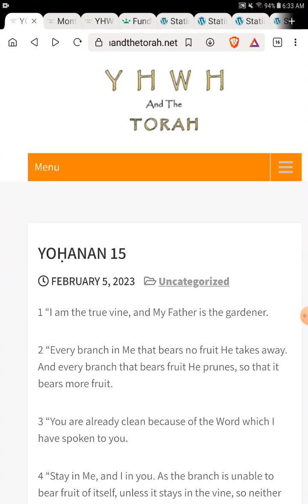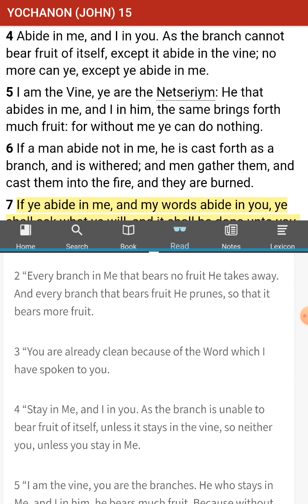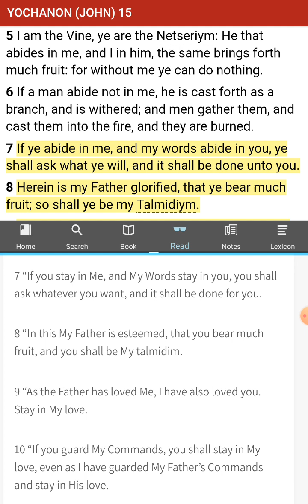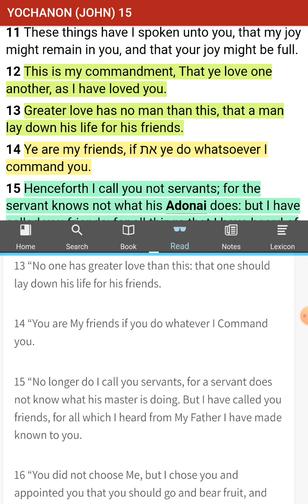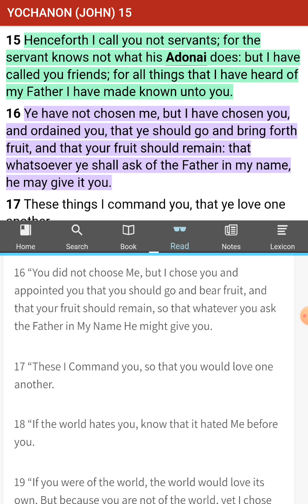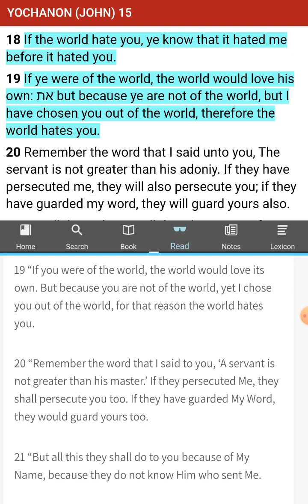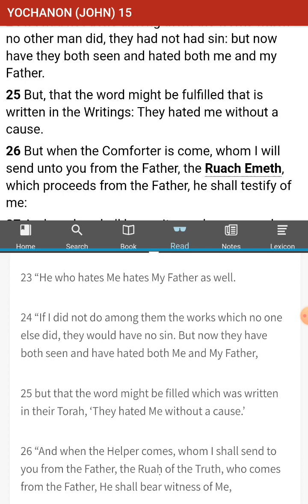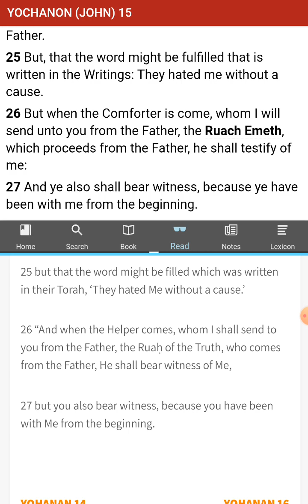The [UNKNOWN] Commandments of Yahushua aka Jesus - 1 New Commandment Found - John 15